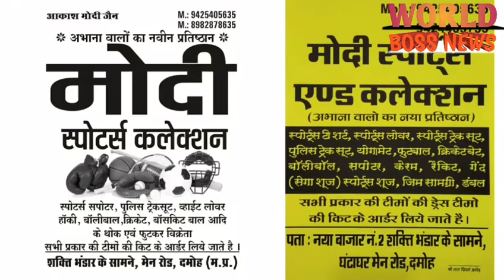कर्तव्य पथ पर प्राण निछावर करने वाले पुलिस के जवानों को दी गई श्रद्धांजलि worldbossnews 21/10/2020